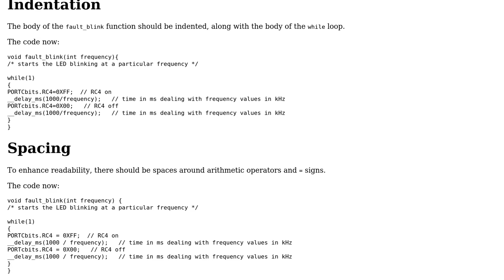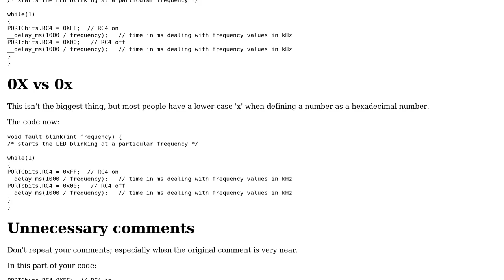Blinking LED code at a particular frequency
With thanks & praise to God, and with thanks to the many people who have made this project possible! | Content (except music & images) licensed under CC BY-SA | Music | Images & others | With thanks to user SirPython user sam brosteain and the Stack Exchange Network Trademarks are property of their respective owners. You are responsible for your own actions.